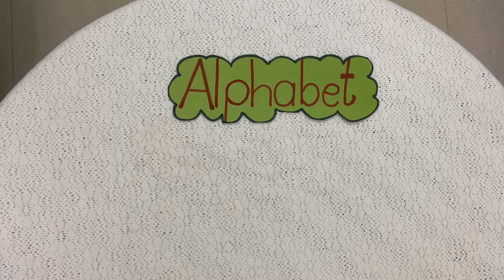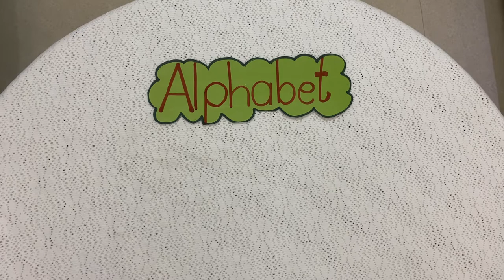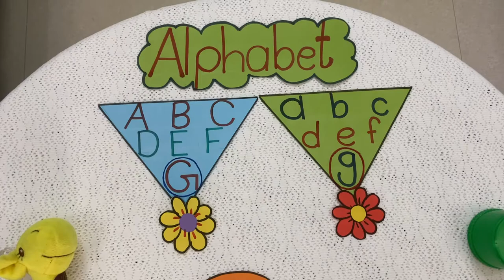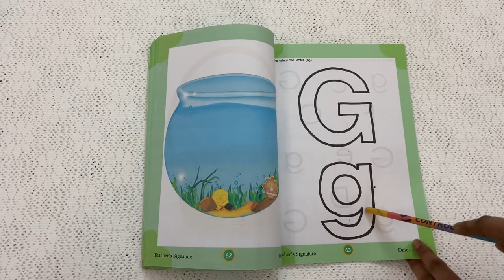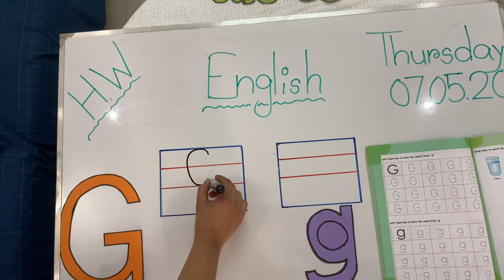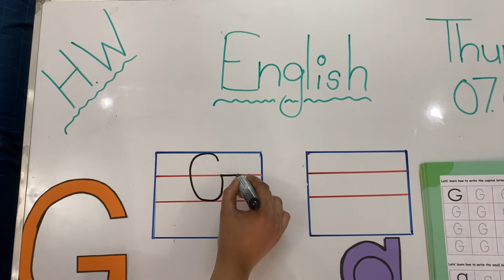Prep 1, Subject English, Topic G,g, Day 3 (Sharmin Miss)